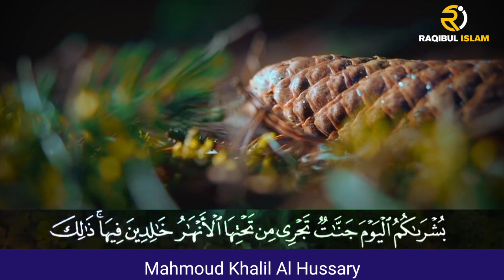Mahmoud Khalil Al hussary